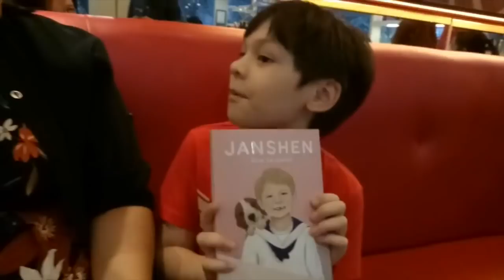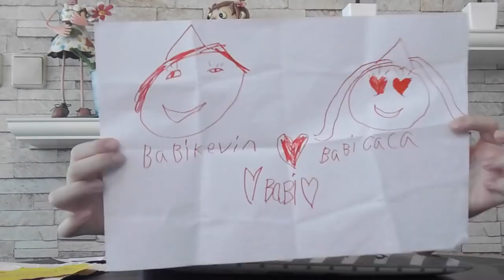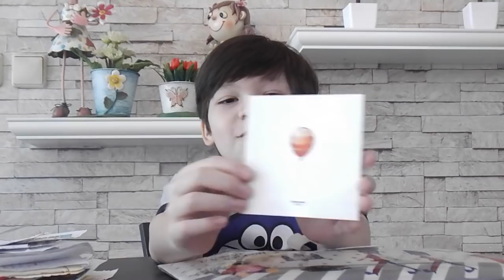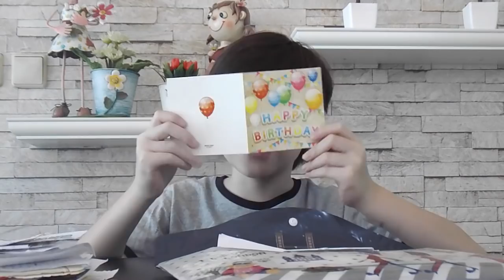Mail Time #1 Indonesia | Baca surat Skivers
Mail time part 1.. Aku nggak boong kan, kalau surat-surat dari kalian aku simpan.. Dan kali ini aku mau coba bacain hehhee -

Thanku guys so much for watching!